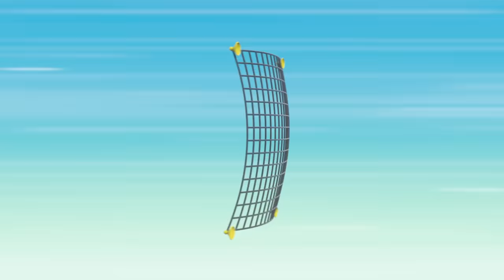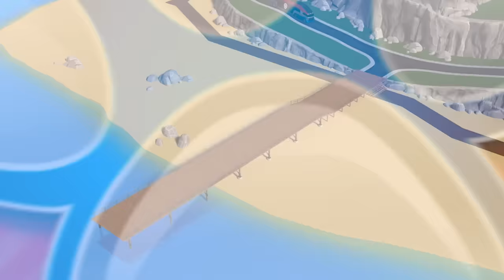PAW Patrol Coolest Vehicles Rescues & Adventures! 🏎 80 Minute Compilation | Nick Jr.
The PAW Patrol Mighty Pups are always ready for action and adventure in their amazing vehicles and Mighty Jet with Skye, Liberty, Rocky, and Chase! This compilation that's longer than an hour has the coolest vehicles ever seen in PAW Patrol! Jungle Pup Marshall uses an elephant fire truck to help stop giant ants in the jungle! Zuma, Al, and Rubble help get drivers off the crumbling bridge with his big truck!

***ADVERTISEMENT***